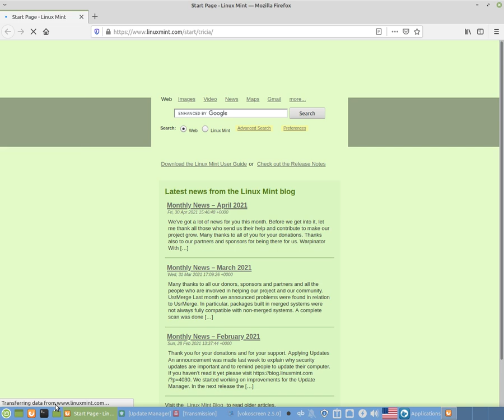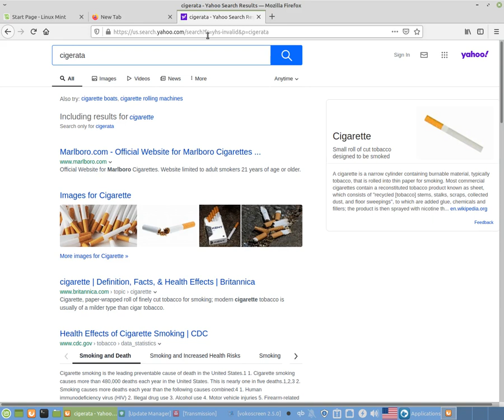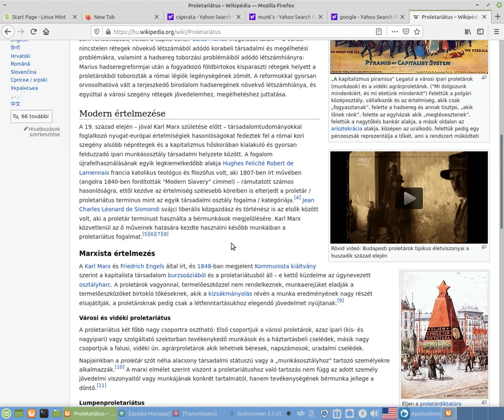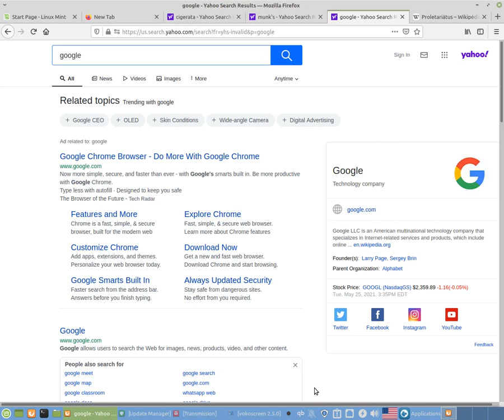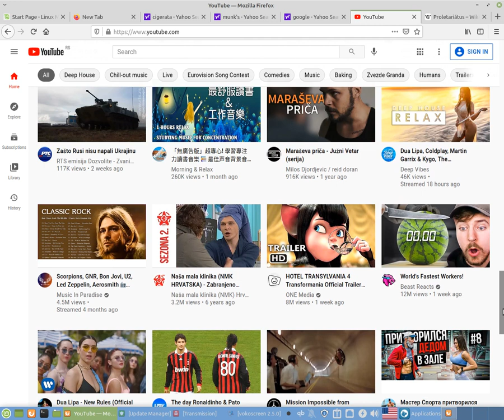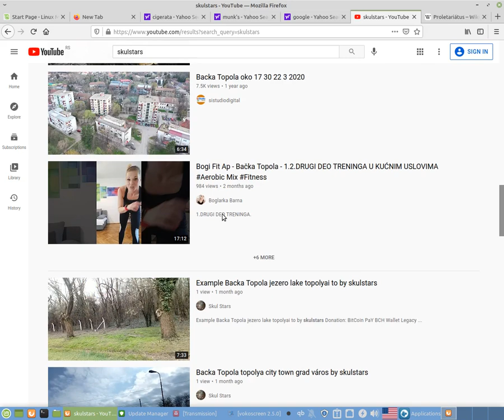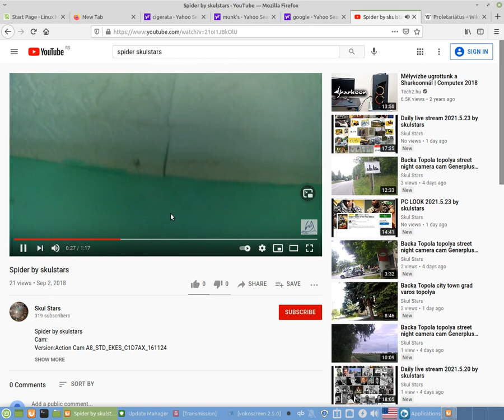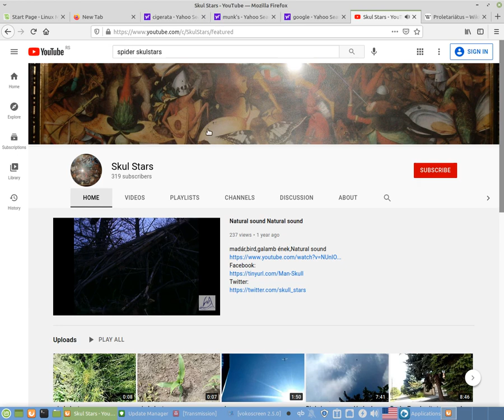Daily live stream 2021.5.25 by skulstars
BitCoin PaY

BCH Wallet
Legacy
164sRQTsGVbQ7V7wejq2Mw13Vc7jYr2Ds9
Bit Pay
CMXkzSow9YZw1d2NLV9wwSd57jL9UkA19h
Cash adress
bitcoincash:qqme8a687j3vw8zs2zu4ak2v7p8m6g6umuflq0gvfs

BTC Wallet
164sRQTsGVbQ7V7wejq2Mw13Vc7jYr2Ds9

skulstars